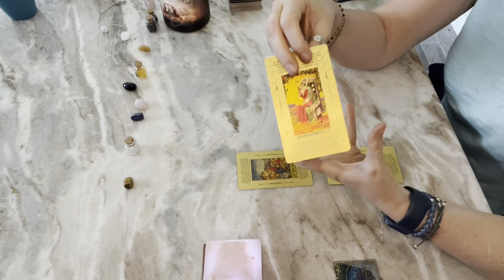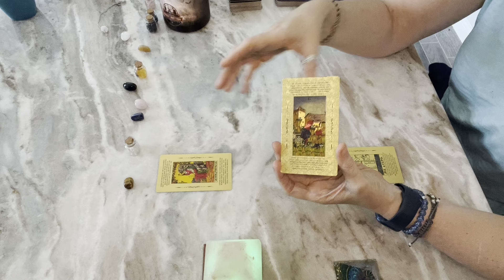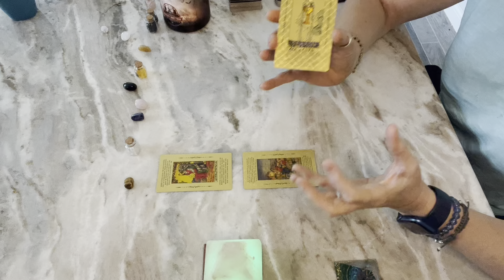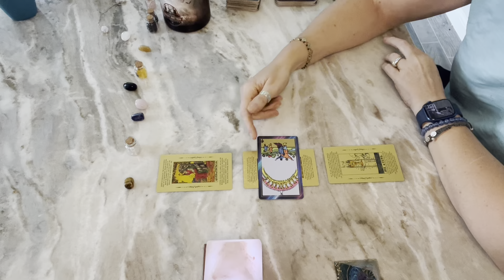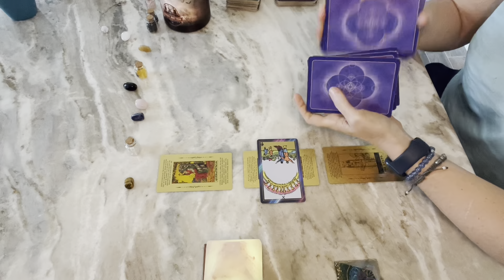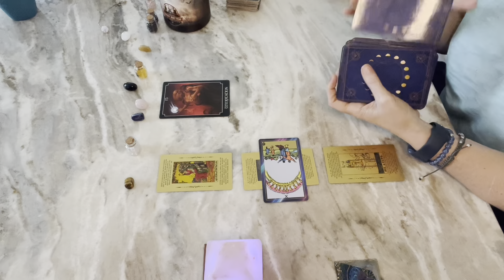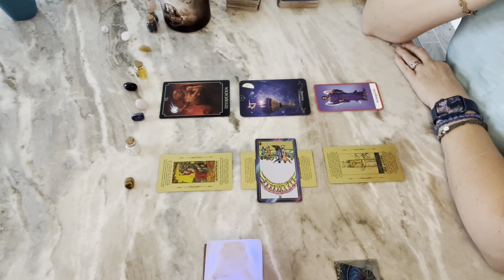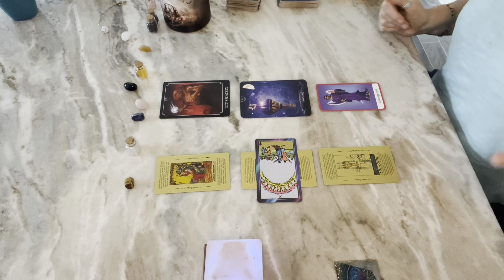SCORPIO ♏️- THEY DESIRE YOU!!! If they aren't THE ONE, let them know before things get complicated!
Scorpio Tarot Weekly General Reading. Peace and Love to you all! ✌️❤️